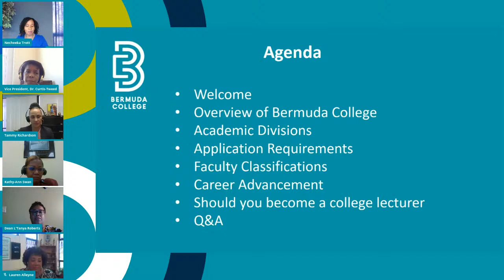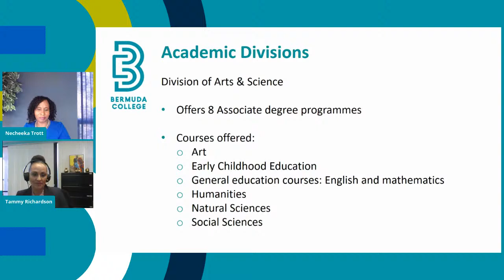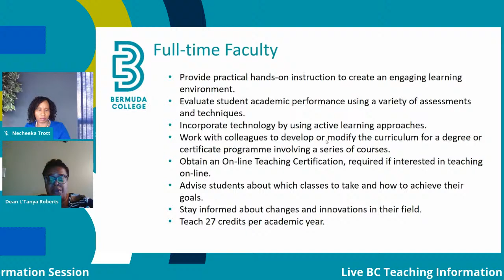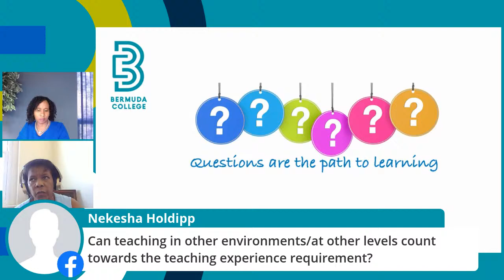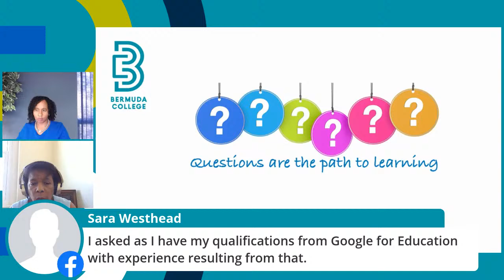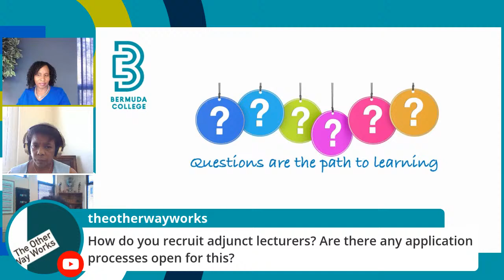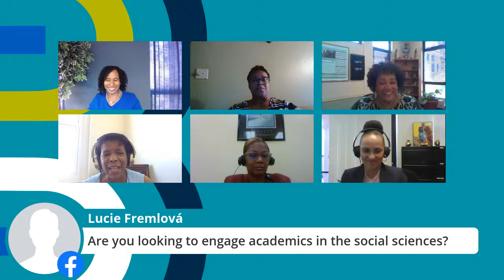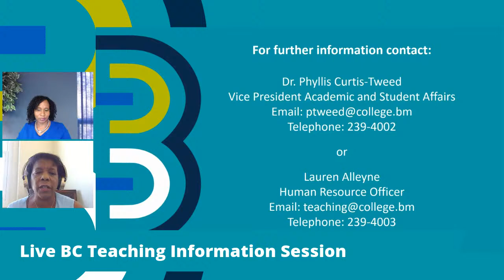Live BC Teaching Information Session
“Faculty. Changing Lives. Creating Futures.”